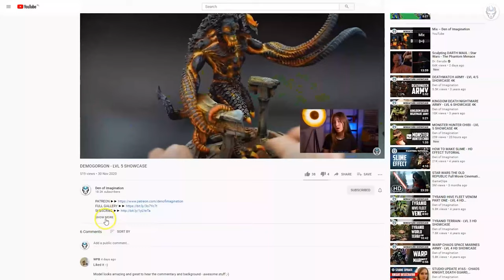ASUKA - LVL 5 MINIATURES SHOWCASE 4K